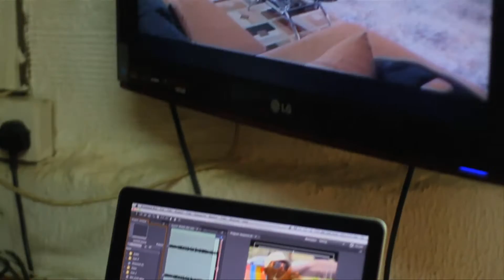MAKING OF A MOGUL: Femi Ogundoro